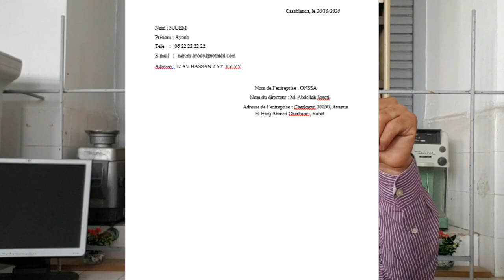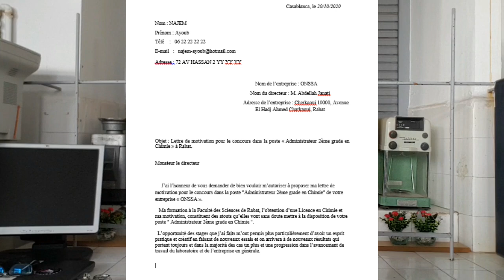مهارات لازم يتعلمها أي طالب منذ البداية - رسالة تحفيزية - 7/10